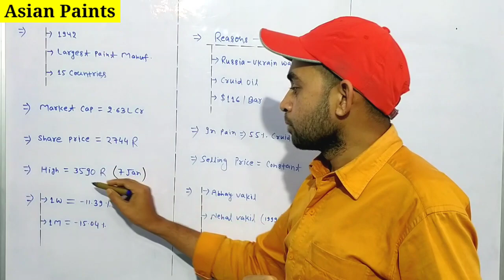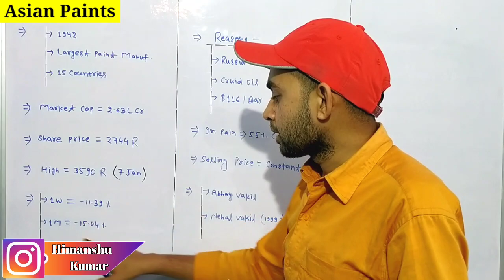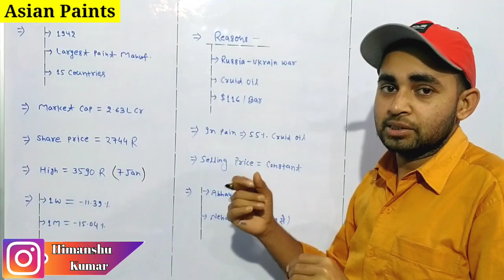Asian paints share latest news | Asian paints share analysis today | Future Of India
In this video you will know about the reason behind Asian Paints share price down fall .

Asian paint
Asian paints
Asian paints ltd

Hash Tags -

Please Note:-